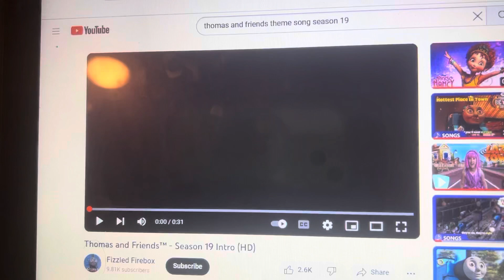Some characters on cartoons sing to Thomas and friends theme song version 12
For ​⁠@appletrain1007 ​⁠@Annieeinstein23 @stevecampos6325